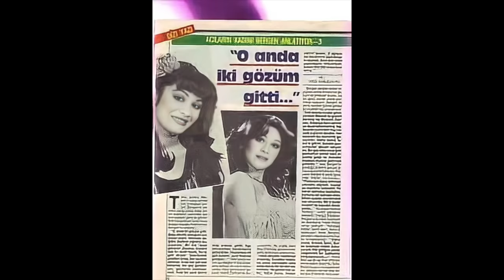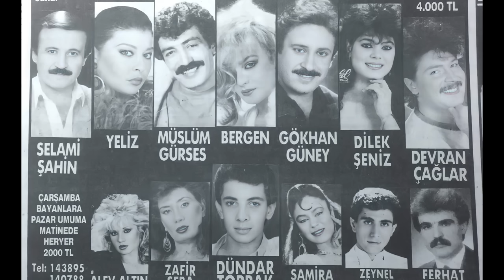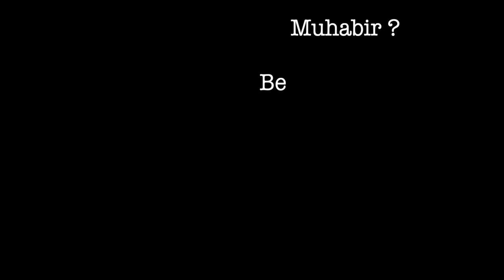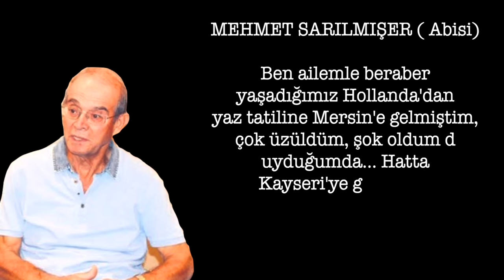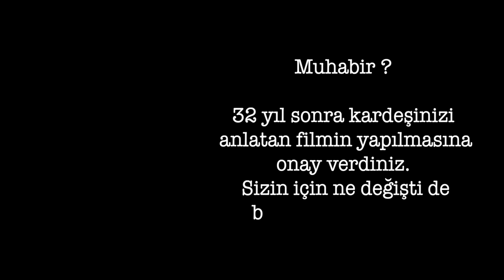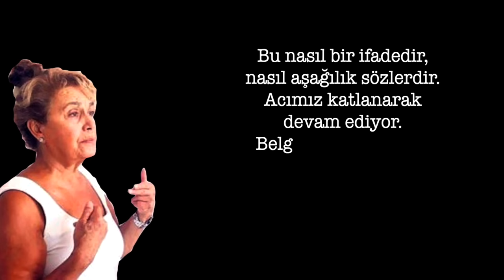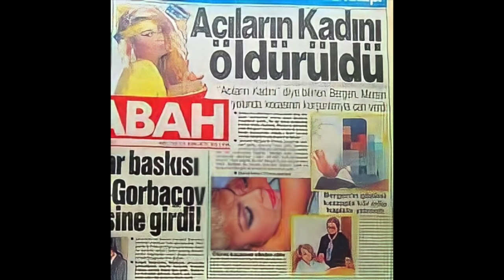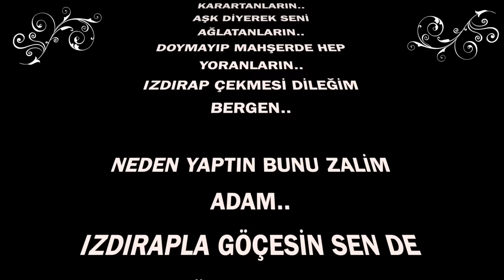Bergen' in Hayatı (Belgesel)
Belgeseldeki Resimler MCM Müzik tarafından revize edilmiştir.

İlhan Feyman Röportaj
Kaynak, Youtube - Bodrum Fatihi TV